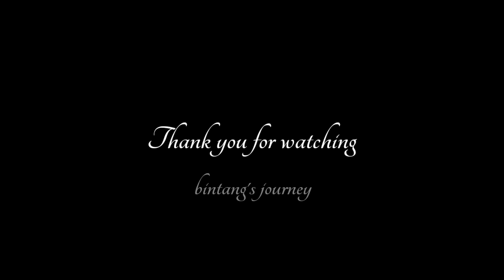Full Trip Perjalanan Pulang dari Kawah Putih Ciwidey Bandung//Part 3